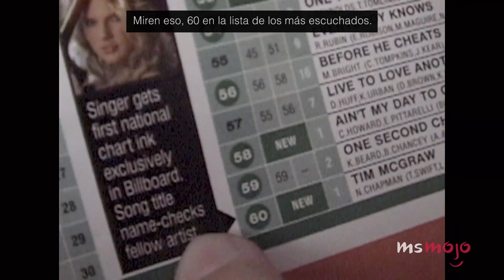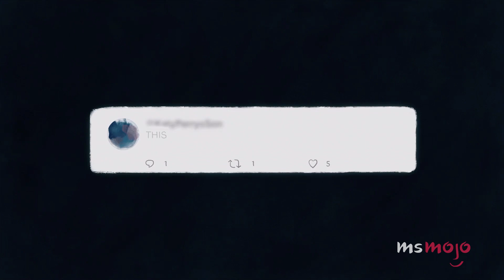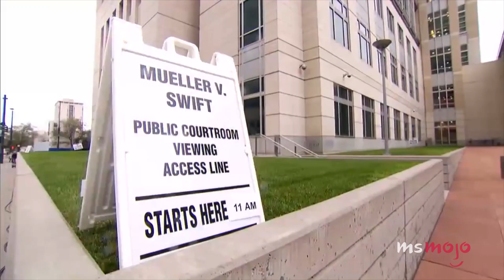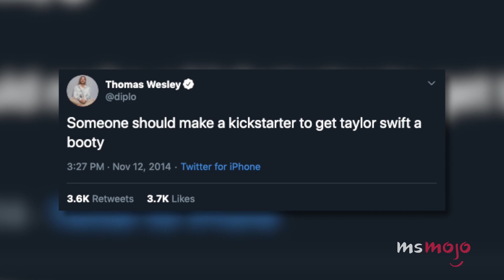¡TOP 10 COSAS QUE APRENDIMOS DE TAYLOR SWIFT: MISS AMERICANA!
Este documental definitivamente cambió nuestra perspectiva. Bienvenidos a MsMojo español, el día de hoy haremos un recuento con nuestro Top 10 Cosas que aprendimos de Taylor Swift: Miss Americana.
En esta lista les echaremos un vistazo a los hechos y detalles más interesantes que fueron revelados en este íntimo documental.